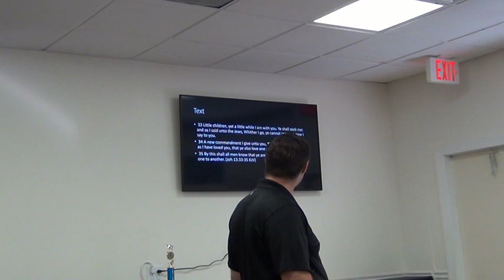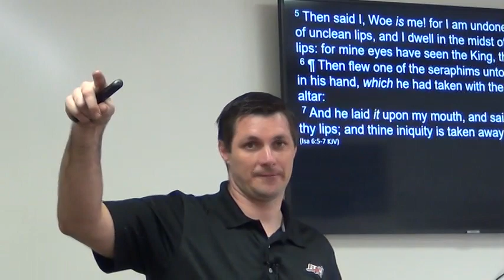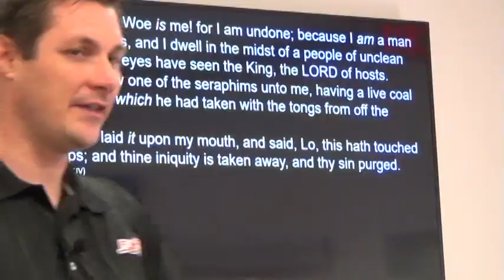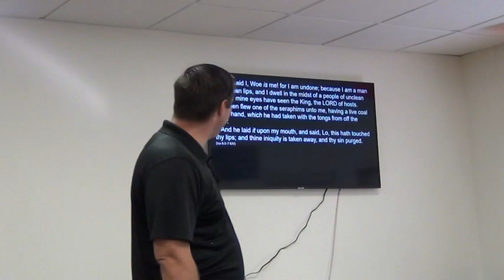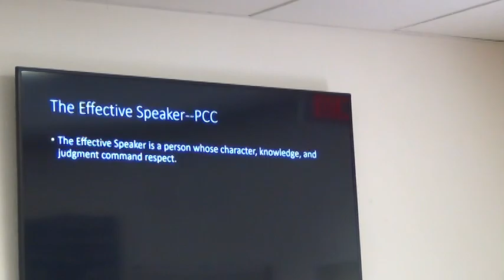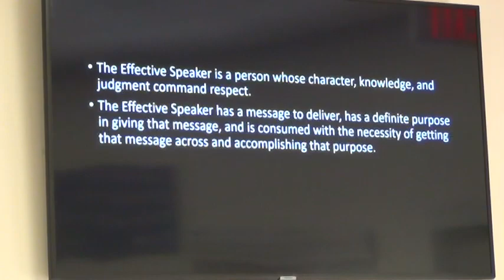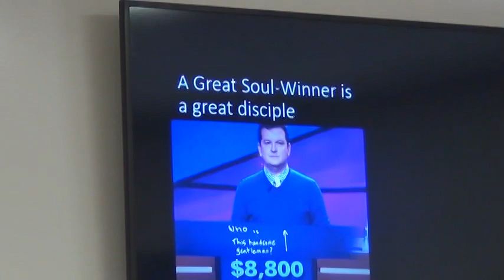Soul Winning Saturation - Equipping You to Reach Your Souls